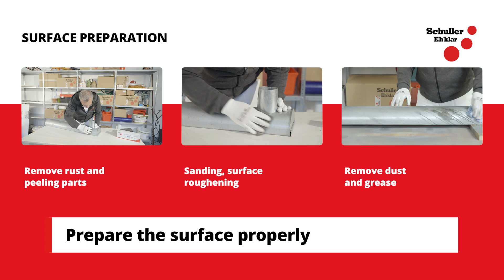Schuller Eh'klar - Paint spray PRISMA TECH Aluminium